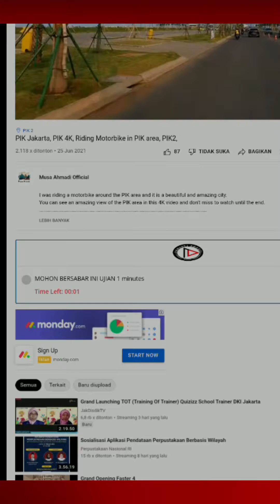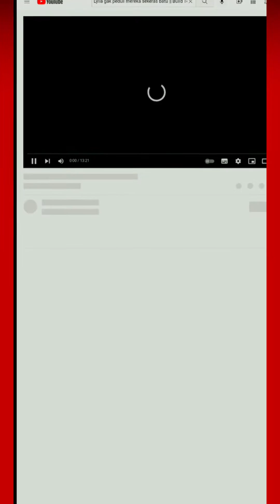TESTING⁉️ UPDATE EXTENSIONS ENGAGEDHITS VERSION 1.6.0 DI HP